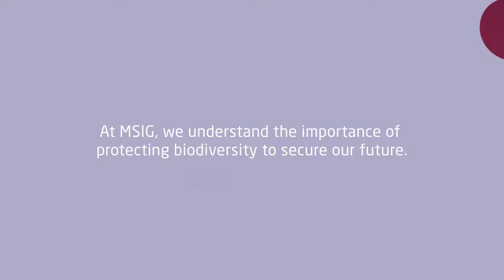Biodiversity is everything - 15s Cutdown1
Biodiversity is the amazing variety of living organisms and natural ecosystems on Earth. It is fundamental to thriving ecosystems which provide us with vital resources like food, water and medicines. However, this richness of life is under severe threat. As an insurance company that sees the heart in everything, we recognise the need to protect biodiversity, not just for the future of the planet, but also for ourselves and the generations to come. Discover how we are starting on our journey in Asia towards a sustainable future for all.